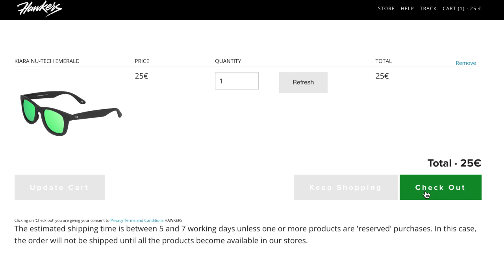Occhiali Hawkers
Piccola collaborazione tra la nostra redazione e Hawkers Co. che produce e vende occhiali da sole davvero niente male e a prezzi incredibili.